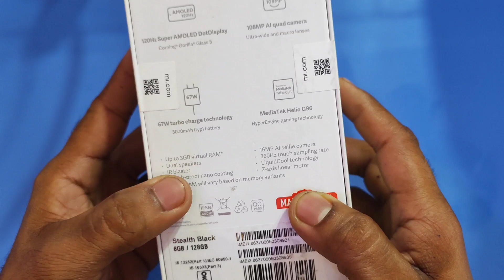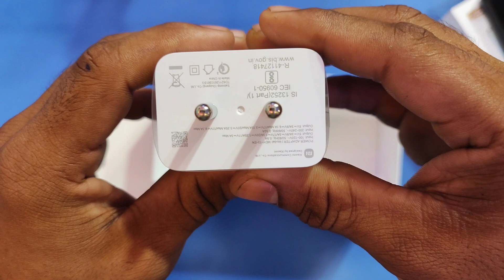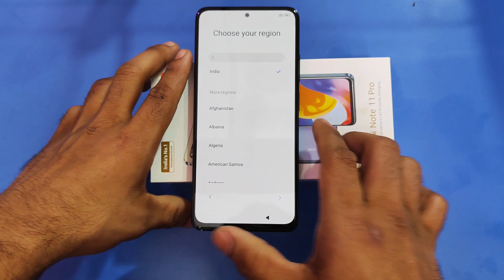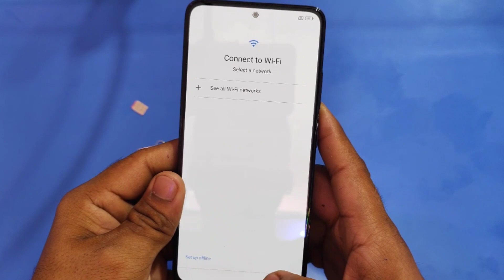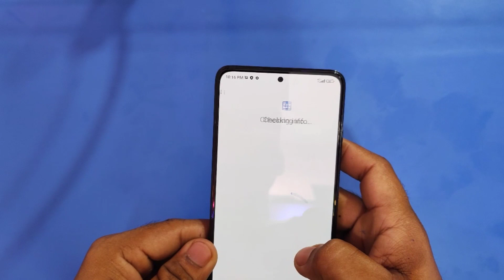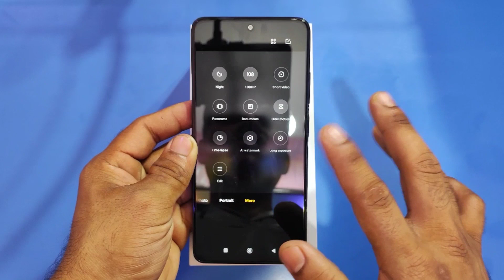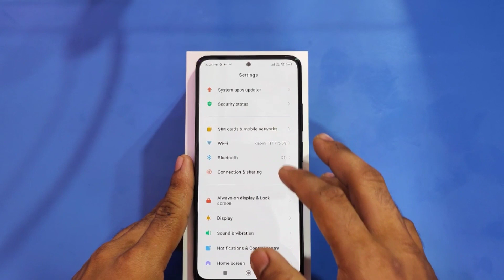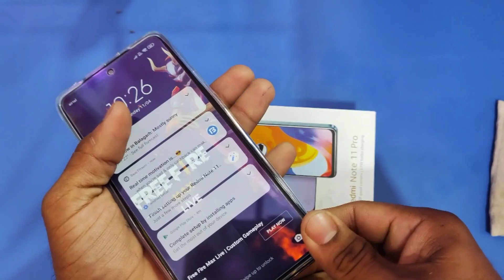Redmi Note 11 Pro Unboxing & Review Quality Performance 🔥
তো আজকের ভিডিওটা কেমন হয়েছে অবশ্যই কমেন্ট করে জানাবেন এবং ভিডিওতে একটি লাইক এবং শেয়ার করবেন তো কিছু ফিচার সম্বন্ধে জানা যাক।

SMARTPHONE SPECIFICATION ↓

Redmi Note 11 Pro mobile was launched on 26th January 2022. The phone comes with a 120 Hz refresh rate 6.67-inch touchscreen display offering a resolution of 1080x2400 pixels at a pixel density of 395 pixels per inch (ppi) and an aspect ratio of 20:9. Redmi Note 11 Pro is powered by an octa-core MediaTek Helio G96 processor. It comes with 6GB of RAM. The Redmi Note 11 Pro runs Android 11 and is powered by a 5000mAh battery. The Redmi Note 11 Pro supports proprietary fast charging.As far as the cameras are concerned, the Redmi Note 11 Pro on the rear packs a quad camera setup featuring a 108-megapixel (f/1.9, 0.7-micron) primary camera; an 8-megapixel camera; a 2-megapixel (f/2.4) camera, and a 2-megapixel (f/2.4) camera. The rear camera setup has autofocus. It has a single front camera setup for selfies, featuring a 16-megapixel sensor with an f/2.4 aperture.The Redmi Note 11 Pro runs MIUI 13 is based on Android 11 and packs 64GB of inbuilt storage that can be expanded via microSD card (up to 1000GB). The Redmi Note 11 Pro is a dual-SIM (GSM and GSM) mobile that accepts Nano-SIM and Nano-SIM cards. The Redmi Note 11 Pro measures 164.19 x 76.10 x 8.12mm (height x width x thickness) and weighs 202.00 grams. It was launched in Graphite Gray, Polar White, and Star Blue colours.Connectivity options on the Redmi Note 11 Pro include Wi-Fi 802.11 a/b/g/n/ac, GPS, Bluetooth v5.00, NFC, Infrared, USB Type-C, 3G, and 4G (with support for Band 40 used by some LTE networks in India) with active 4G on both SIM cards. Sensors on the phone include accelerometer, ambient light sensor, compass/ magnetometer, gyroscope, proximity sensor, and fingerprint sensor.As of 16th April 2022, Redmi Note 11 Pro price in India starts at Rs. 19,999₹.

↓Video Highlight↓

00:00 Introductions
00:43 Unboxing
02:20 Details & Specification
02:22 Camera
04:00 SIM Tray
04:26 Smartphone Details
04:29 DISPLAY
04:55 Processor
05:29 Smartphone Colour
06:10 Camara Details
07:02 Battery 🔋
07:34 GPS
07:50 Dule Speaker
08:20 Smartphone Sensor
08:37 System UI
08: 55 PRICE
09:10 LIQUID COOLING TECHNOLOGY
0918 Ending